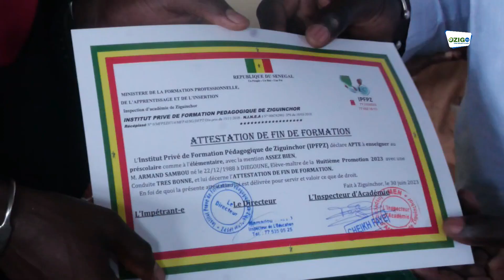Institut de Formation Pédagogique de Ziguinchor : Remise de diplômes à la promotion 8